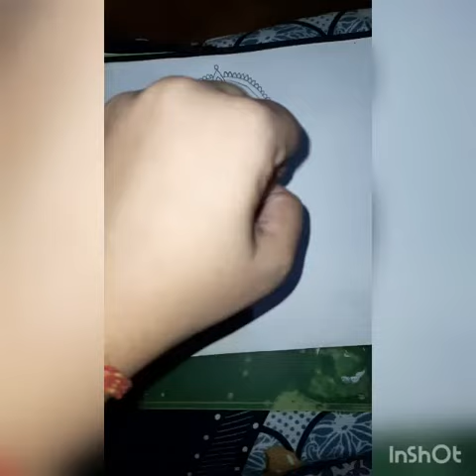Learn to draw Ramji from श्रीराम 🙏☺️🙏